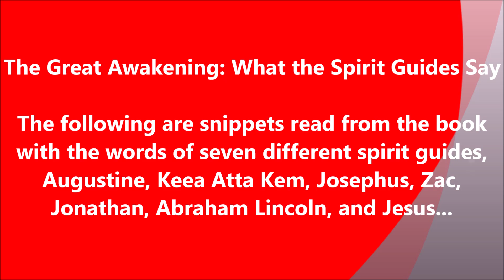What the Spirit Guides Say - Extracts from The Great Awakening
This video (sub-titles available) contains some snippets of spirit communications that are included in my book "The Great Awakening: What the Spirit Guides Say" in which can be found these and many more messages from those in higher realms of eternal life. (See Links below).

The communicators in this video are:
1. Augustine,
2. Keea Atta Kem,
3. Josephus,
4. Zac,
5. Jonathan,
6. Abraham Lincoln,
7 & 8. Jesus

The mediums for the original messages are for numbers 1, 2, 3 & 6 - Al Fike - Visit:

BOOK WEBPAGE LINK TO:
"The Great Awakening: What the Spirit Guides Say"